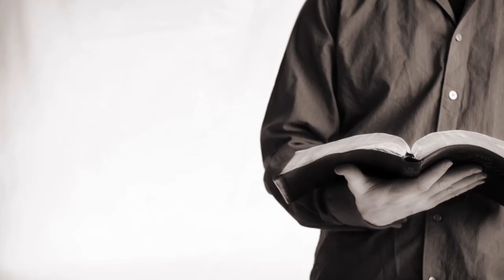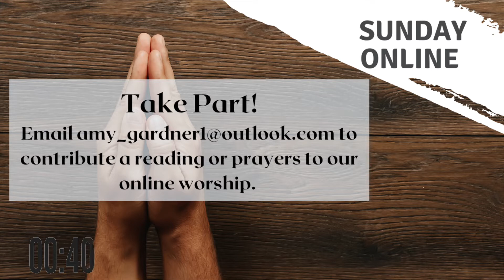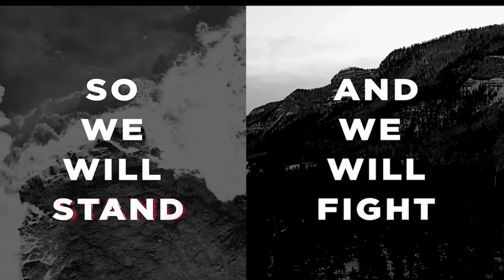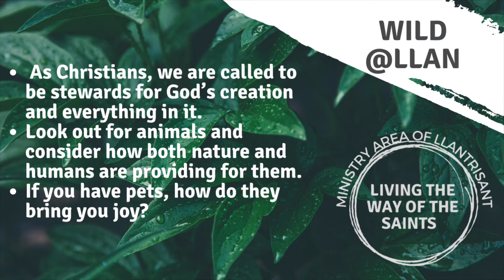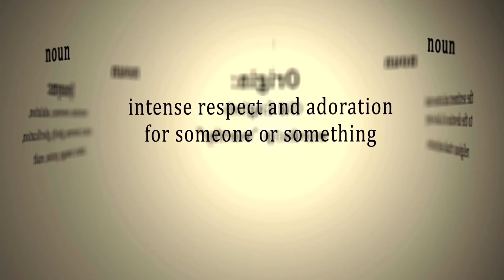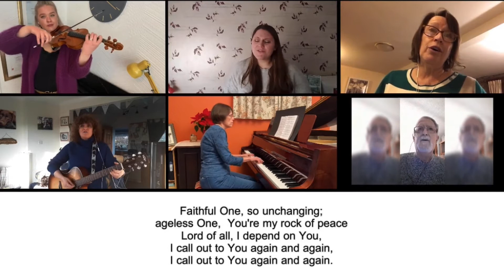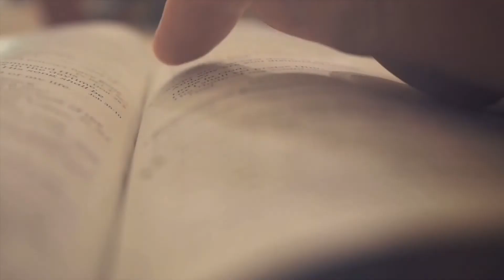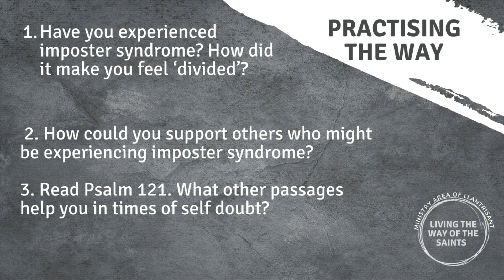Imposter Syndrome | 6.6.21.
Welcome to Church this morning! Wherever you are joining us from, you are very welcome.